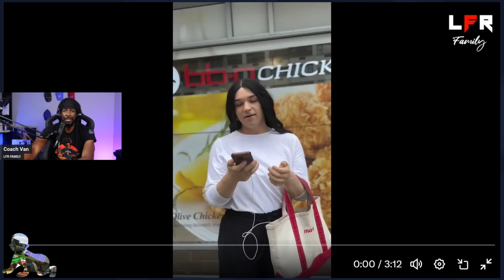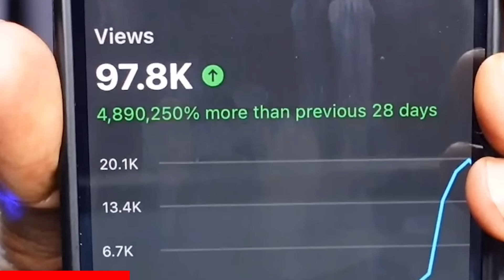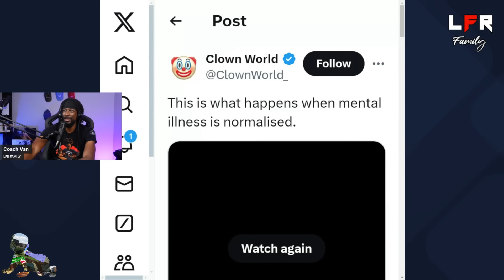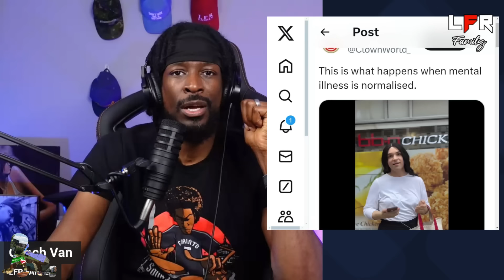White Trans Woman ATTACKS Black Woman THEN Plays Victim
Train Your Employees Through MicroLearning Lessons!